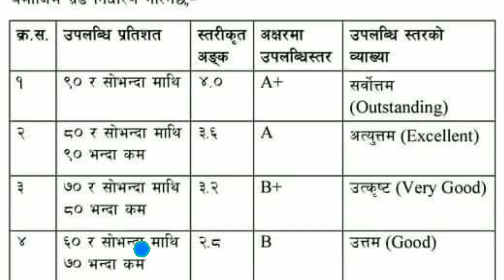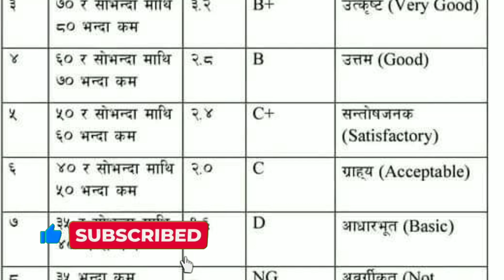What is SEE Letter Grading System in Nepal | Letter Grading System 2078 | NEB Letter Grading System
SEE Letter Grading System | Letter Grading System 2078 | NEB Letter Grading System

About:- Technical Daju  is a YouTube Channel, where you will find technological videos like New Games, Application Review and Tech products Unboxing Reviews. All About Tech in Nepali , New Video is Posted Everyday.